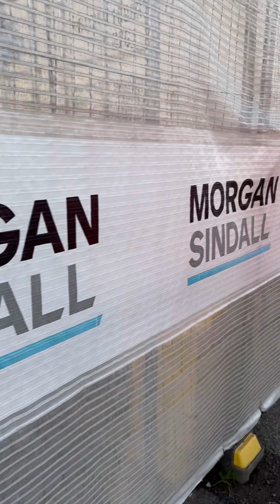Felix Palin PlanBEE Apprentice Film